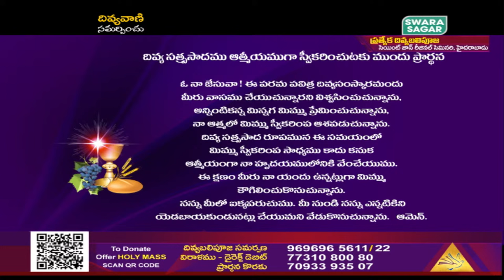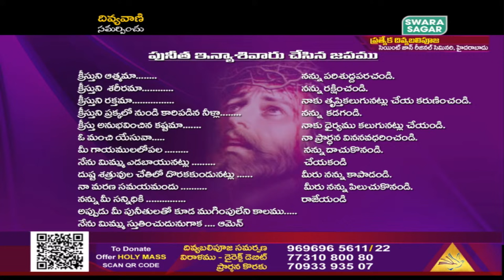LIVE - SPL HOLYMASS | St. JOHN"S REGIONAL SEMINARY RAMANTHAPUR, HYD | 14 SEP 23 | THURSDAY | 6PM